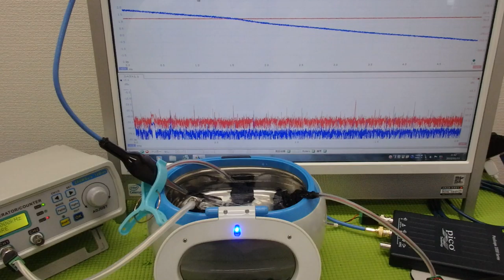超音波洗浄器による‹メガヘルツの超音波›技術 ultrasonic-labo